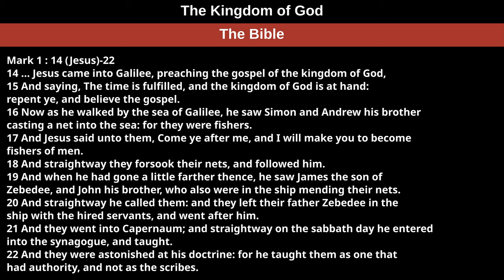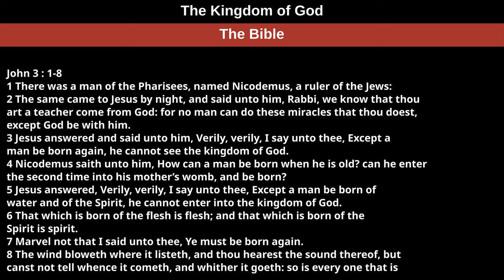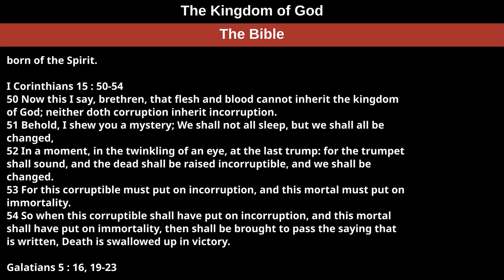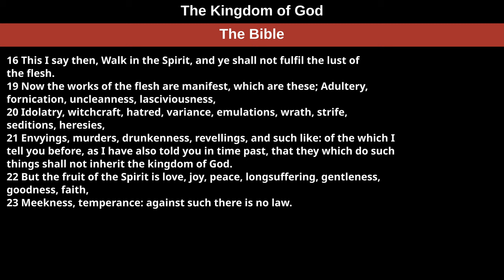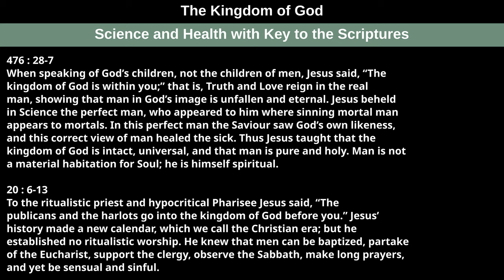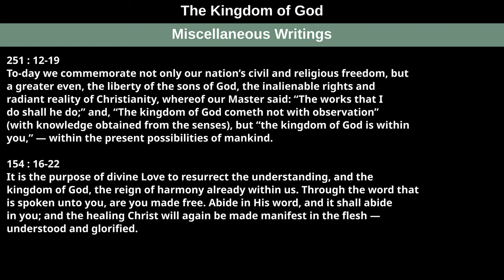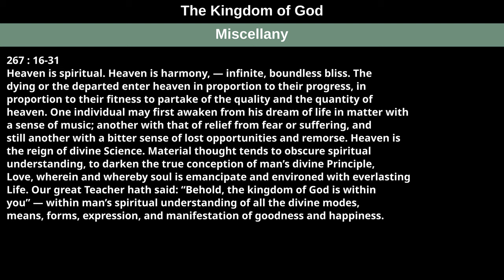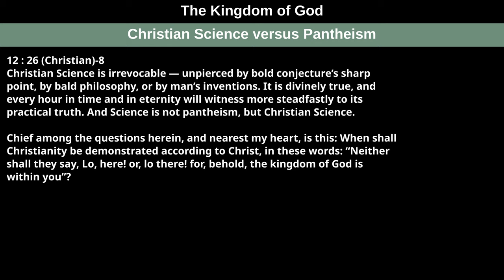The Kingdom of God — Readings from the Wednesday, August 24th, 2022 Meeting